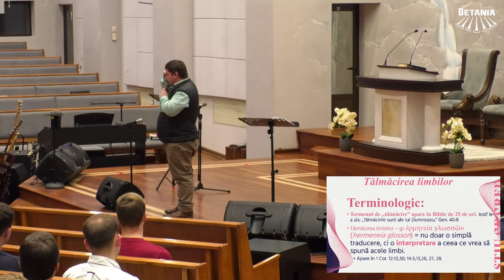25. Darul tălmăcirii limbilor - pastor Caleb Nechifor